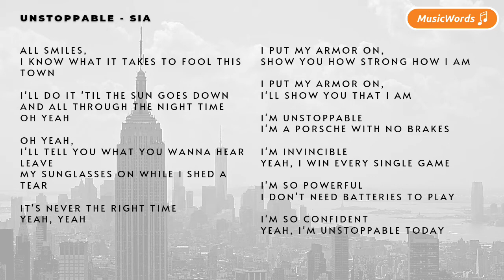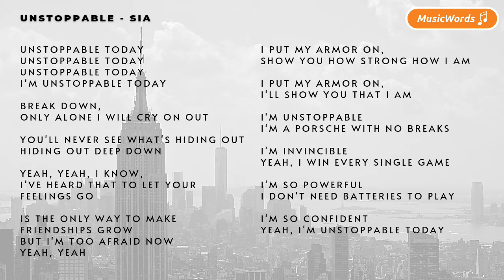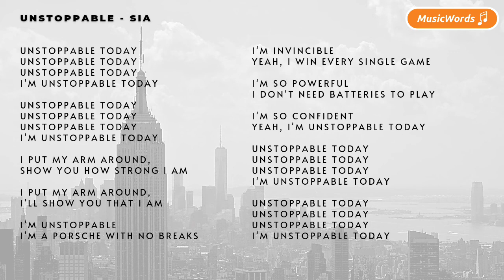Sia - Unstoppable (Lyrics)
In this channel, hope you'll enjoy every song and every word in this song, and it can accompany you in every activity!

If you want to remove a song that you own here, please help to let me know by emailing us on and we'll respond within 24 hours or less.